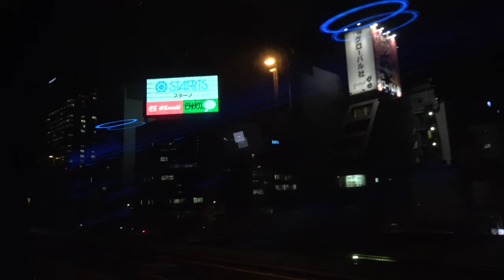【4K】お台場～レインボーブリッジ、屋形船、東京タワー・スカイツリー遠望／HATOバスツアー【アストロメガ/2階建てバス】東京百景（フォトジェニックTOKYO）～夜発：空から～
2018/12/14
【場所】東京駅丸南口～銀座～レインボーブリッジ～お台場～東京タワー大展望台～行幸通り～東京駅丸南口